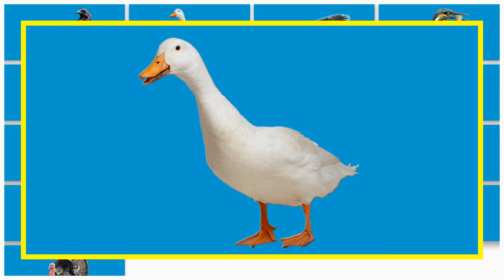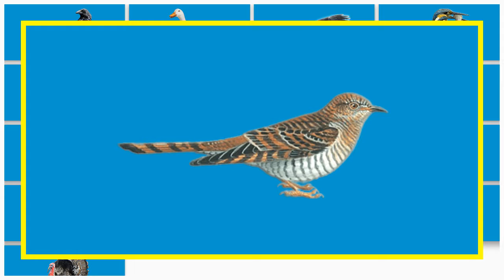Birds sounds for kids learning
For kids, easy leaning of birds by their image, phonics and sound they make.